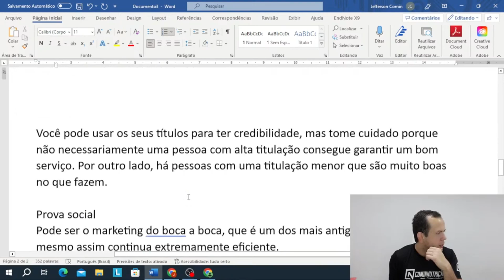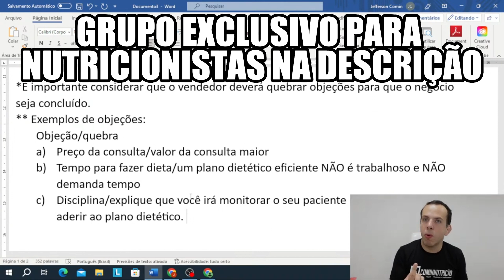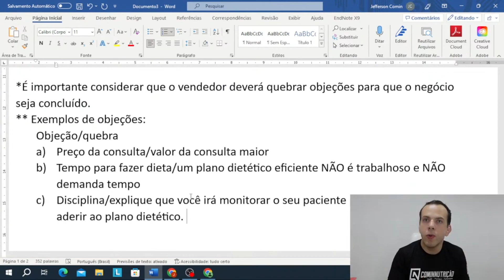TODO NUTRICIONISTA DEVE SABER DISSO!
GRÃOS STORE
CUPOM: COMIN10